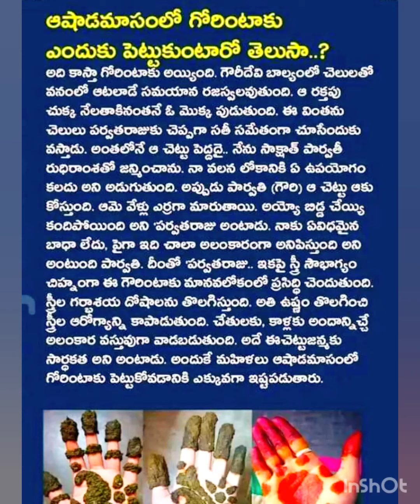ఆషాడ మాసంలో గోరింటాకు ఎందుకు పెట్టుకుంటారు ?గోరింటాకు ఎలా ఉద్భవించింది ?ధర్మసందేహాలు/తాళపత్ర సత్యాలు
జీవిత సత్యాలు
తాళపత్ర గ్రంధాలు
తాళపత్ర సత్యాలు
నిత్య సత్యాలు
తెలుగు సాంప్రదాయాలు
మర్చిపోతున్న మన సనాతన ధర్మాలు

• if you found this video helpful, Please give it a like or share it.

• Please leave your valuable Comments below with your thoughts.